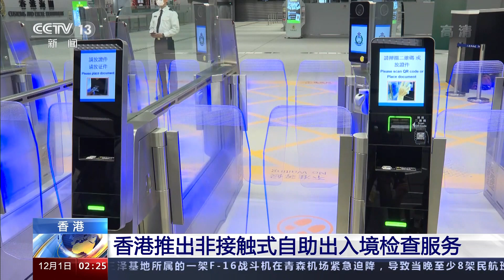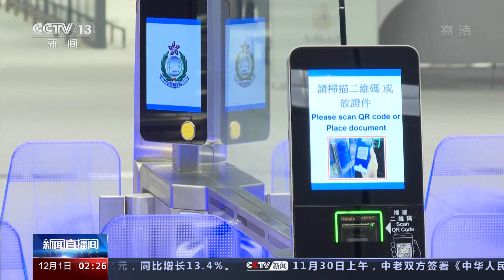香港推出非接触式自助出入境检查服务